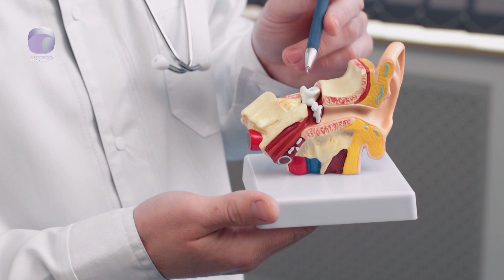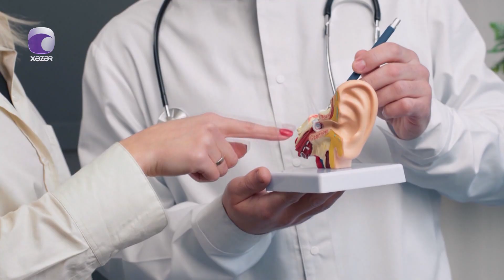11-17 yaşlı uşaqların eşitmə qabiliyyəti niyə zəifləyir?